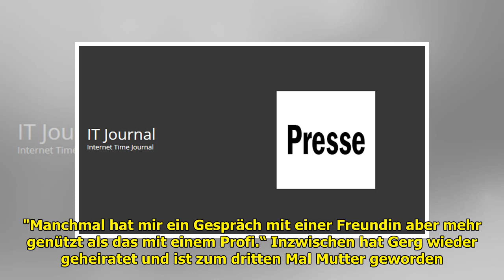Hilde Gerg: Sie blickt auf ihr bewegtes Leben zurück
Die Skirennfahrerin, Spitzname "Wilde Hilde“, holte 1998 olympisches Gold in Nagano, war Weltmeisterin und gewann 20 Weltcup-Rennen. Dann kamen zwei schwere Schicksalsschläge: Ein Sturz zwang sie 2005... ...